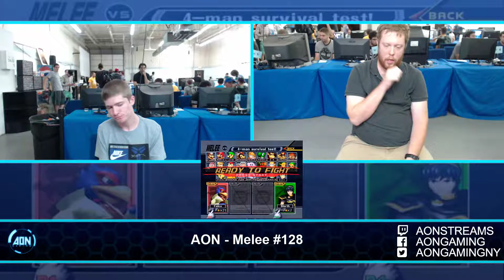AON Melee #128 Tribe Vs Lefty Winners Round 3